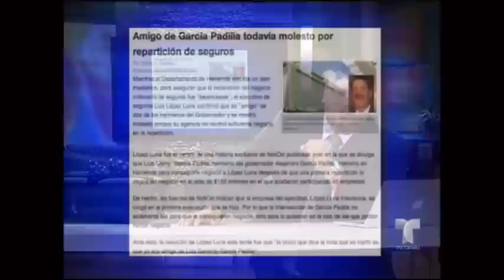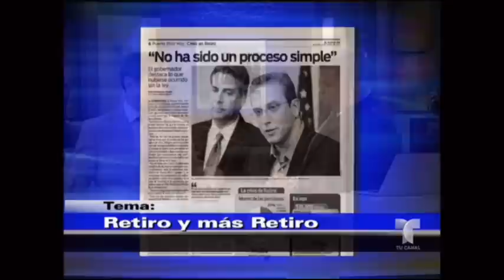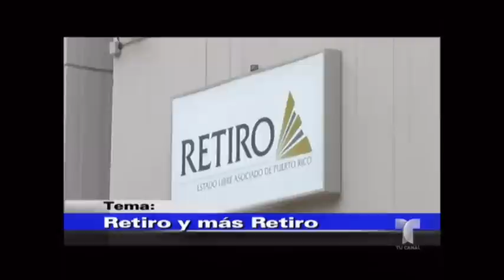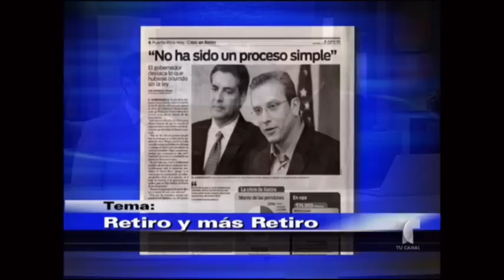Retiro DIA A DIA PT2-2013-04-05-0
Jay Fonseca entrevista al senador José Nadal Power sobre cambios al Sistema de Retiro.